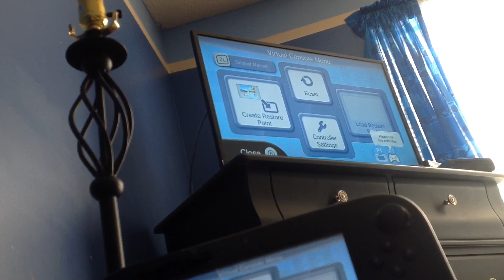4TH !!! Mario kart 64